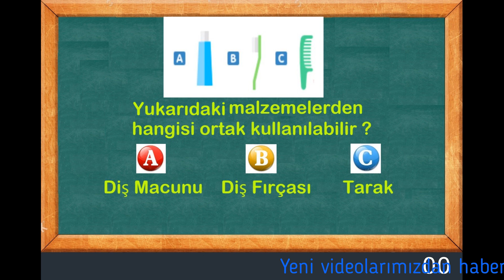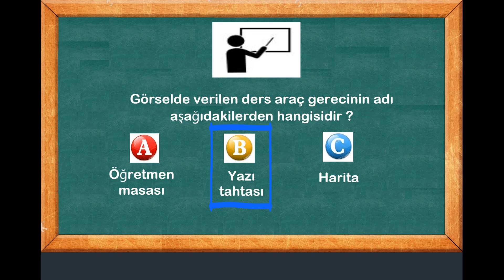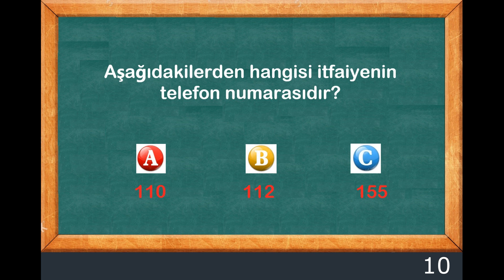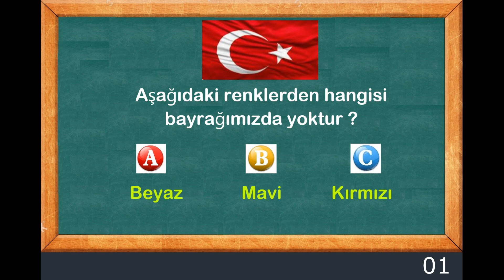HAYAT BİLGİSİ OKUL bilbul tv